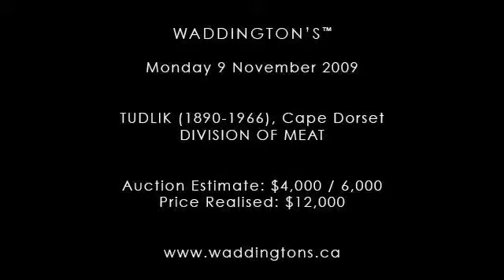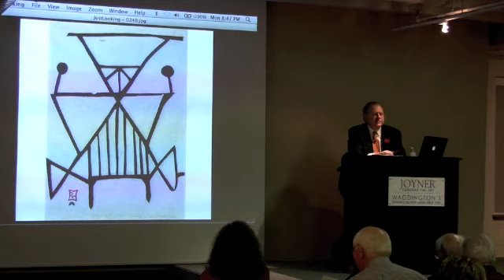Waddington's Inuit Art Auction, 9 November 2009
Waddington's Inuit Art Auction

Lot 240
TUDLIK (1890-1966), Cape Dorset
DIVISION OF MEAT